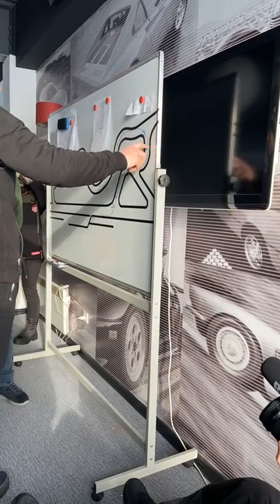3 этап WDB 2021. Брифинг перед парными заездами. Красное кольцо (Instagram live от 30.01.21)